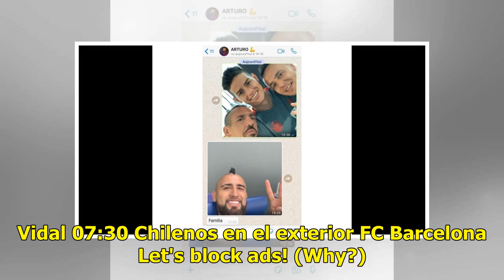El potente mensaje de Ribéry a Arturo Vidal: Nos enseñaste lo que significa ser un guerrero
El futbolista francés Franck Ribéry le mandó un potente mensaje al chileno Arturo Vidal a través de su cuenta de Instagram, luego de la gran presentación de éste en la semifinal de la Liga de Campeones que Barcelona ganó 3-0 a Liverpool. El ex compañero del "Rey" en Bayern Munich publicó una imagen ...